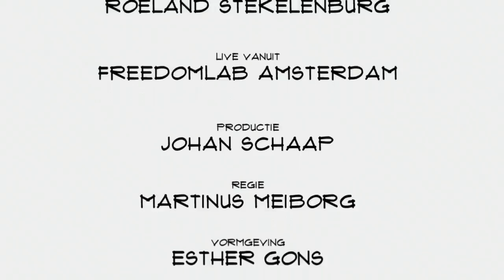Kevin Vink (Uscoutfor): "Wij zijn de eersten met geautomatiseerde doelpunt technologie"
Een doelpunt van Ronaldo is leuk, maar een doelpunt van je eigen kleinzoon misschien nog wel leuker. Een app met geautomatiseerde doelpunt technologie moet dat idee werkelijkheid maken. Oud voetballer Kevin Vink, co-founder van Uscoutfor, vertelt in Top Names over onderaan beginnen, de held van de club en de ambities voor zijn bedrijf.